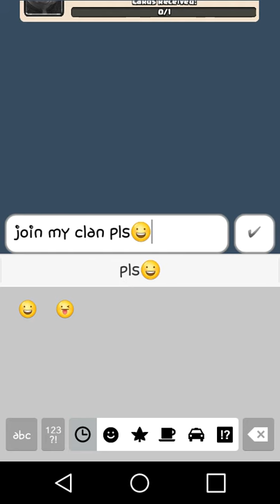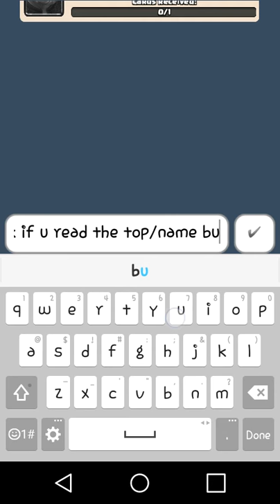My first video(Clash Royal)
Listen the video messed up cause i forgot to clean out my storge but at the end i win and take all the crowns so... Ya